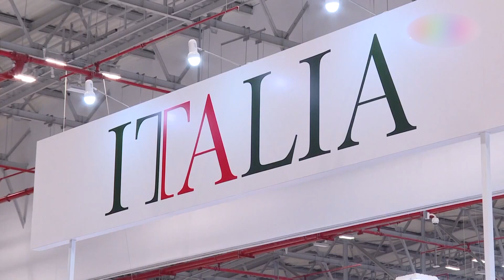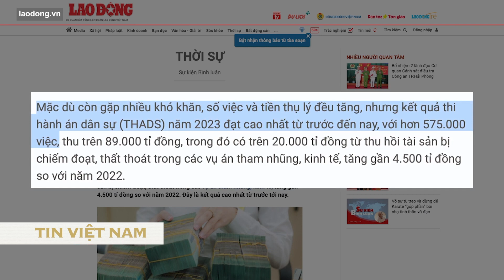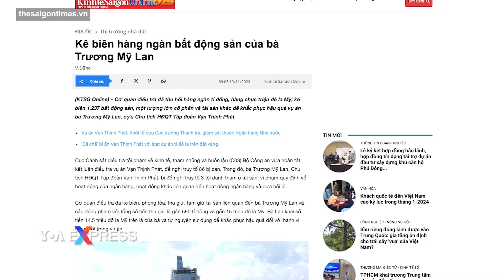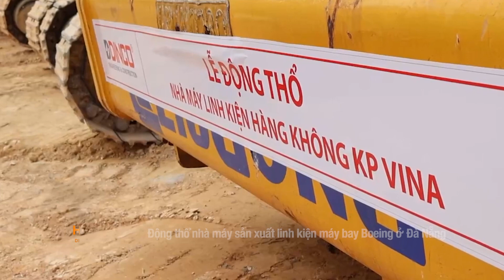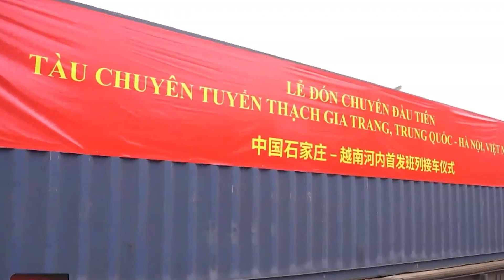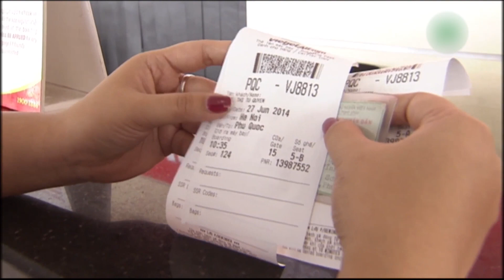Việt Nam và Trung Cộng sẽ nối ray đường sắt từ năm 2025 I TIN VIỆT NAM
▪ Việt Nam và Trung Cộng sẽ nối ray đường sắt từ năm 2025
 ▪ Việt Nam xuất cảng giày dép đứng thứ 2 thế giới
 ▪ Động thổ nhà máy sản xuất linh kiện máy bay Boeing ở Đà Nẵng
 ▪ Mua vé Vietjet, lên máy bay... Thổ Nhĩ Kỳ
 ▪ Bí thư tỉnh Lâm Đồng Trần Đức Quận bị khai trừ Đảng
 ▪ Việt Nam nói đã thu hồi được tài sản tham nhũng cao nhất từ trước tới nay